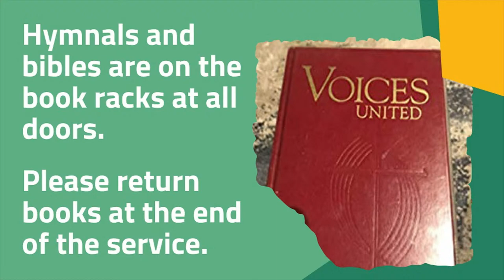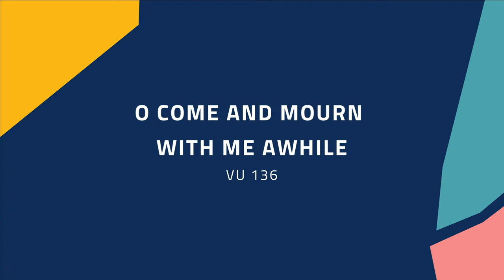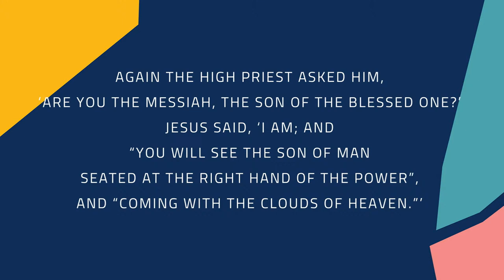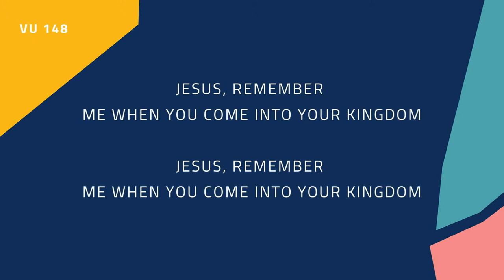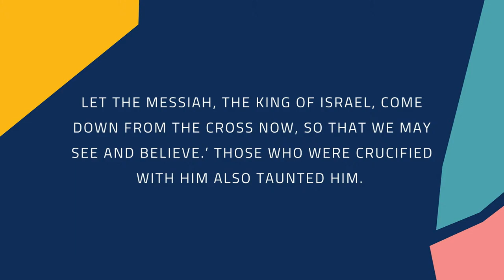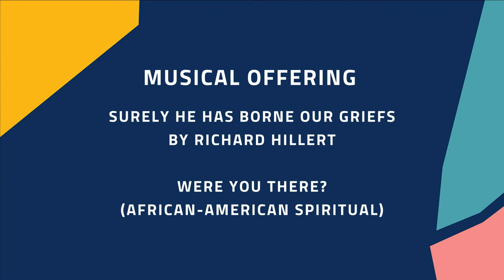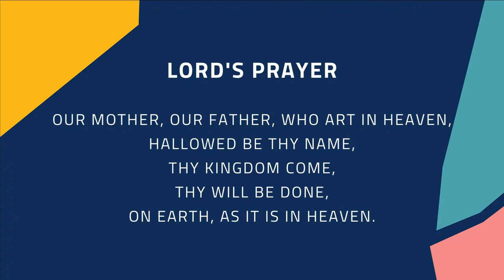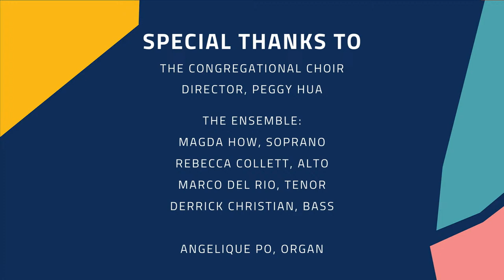Good Friday - Rock Bottom | March 29, 2024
We worship in the traditional and unceded territories of the Coast Salish, Musqueam, Squamish and Tsleil-Waututh peoples.